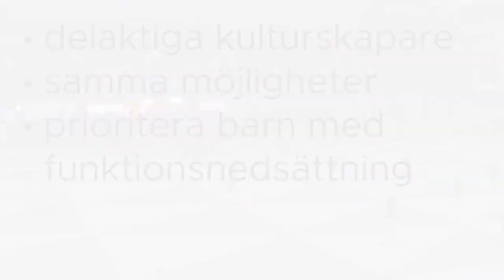Kultur för alla!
Kort om Funktionsrätt Stockholms län: kultur.